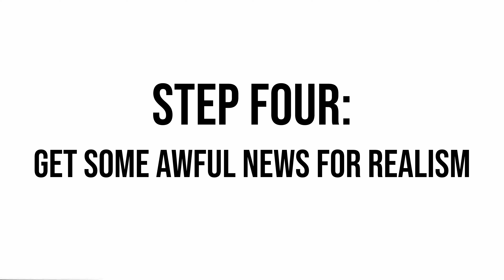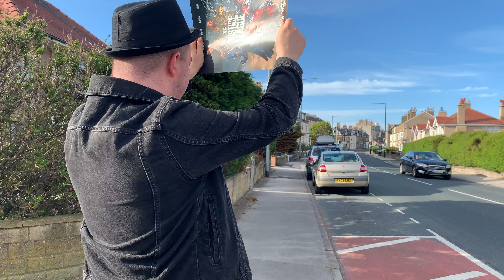TURNING MYSELF INTO HEISENBERG FROM BREAKING BAD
Shaved my head and everything 😂

If you enjoyed this video then click like below!

If you're reading this then comment how much I'm going to regret this?

StevenDavisonUK

steviedav

walter white, el camino, jesse pinkman, netflix, aaron paul, logan paul, houseparty, versace,